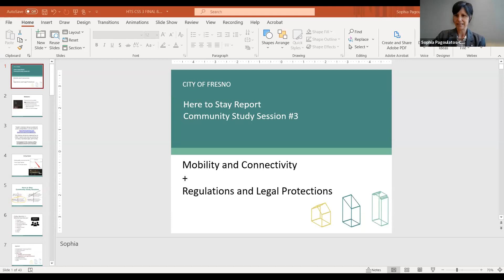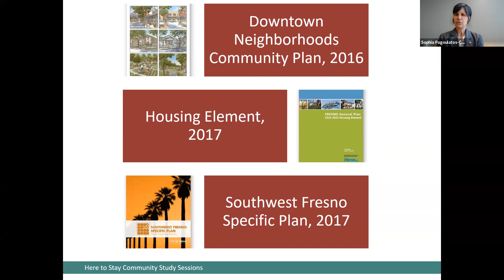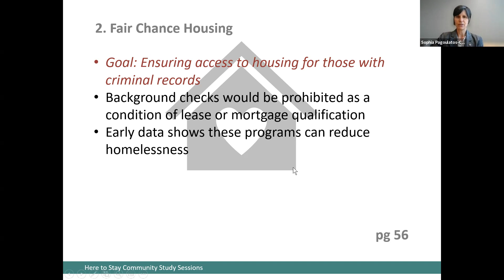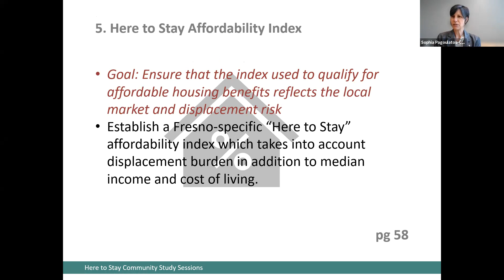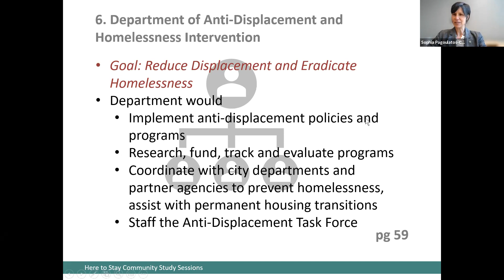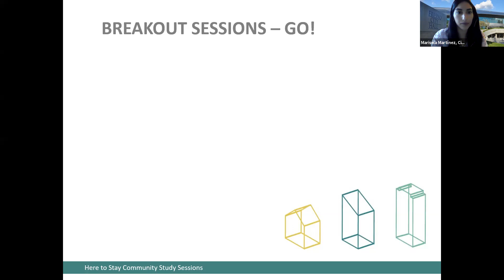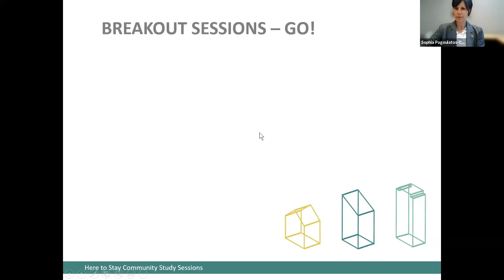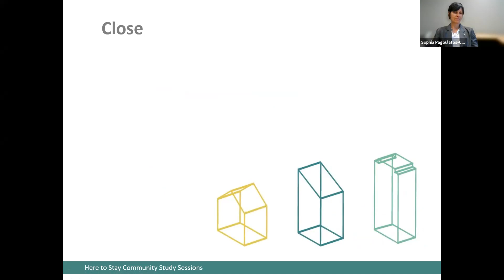Here To Stay Workshop Session 3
Join us as we discuss policies for increasing community ownership!